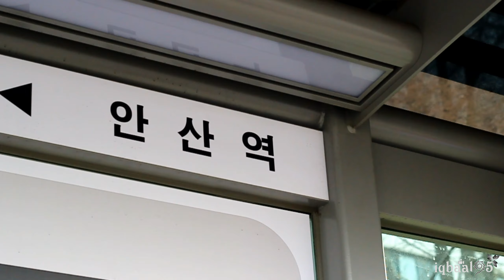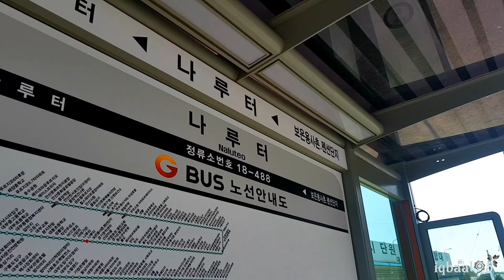Korea Life - Mancing di Musim Semi Bersama Komania (Korea Mancing Mania)